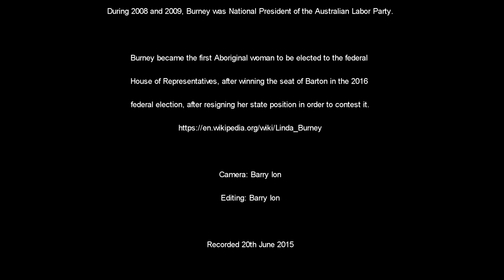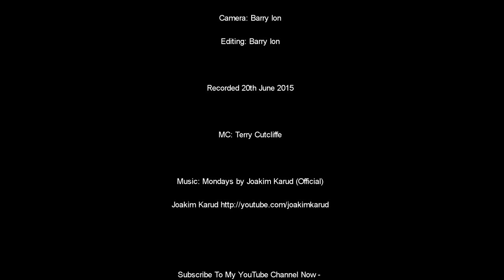Linda Burney MP - "The Keeping Place Collection"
Gordon and Elaine Syron and "The Keeping Place Collection"

Location: Soldiers' Institute, Mosman NSW Australia.

Linda Jean Burney (born 25 April 1957) is an Australian politician,
member of the House of Representatives in the Australian Federal Parliament,
and the Shadow Minister for Families and Social Services and for Preventing
Family Violence. She was the first Aboriginal person to serve in the New South Wales
Parliament in 2003, and also the first Aboriginal woman to be elected to the
Australian House of Representatives in 2016.

Burney was a member of the New South Wales Legislative Assembly representing
Canterbury for the Australian Labor Party from 2003 to 2016. She was the
New South Wales Deputy Leader of the Opposition and was also Shadow Minister
for Education and Shadow Minister for Aboriginal Affairs. In the Keneally ministry,
she was the Minister for the State Plan and Minister for Community Services.
During 2008 and 2009, Burney was National President of the Australian Labor Party.

Burney became the first Aboriginal woman to be elected to the federal
House of Representatives, after winning the seat of Barton in the 2016
federal election, after resigning her state position in order to contest it.

Warning: Aboriginal and Torres Strait Islanders are
advised that this video may contain images and voices of
people who have passed away

Camera: Barry Ion
Editing: Barry Ion

Linda Burney MP
MC: Terry Cutcliffe